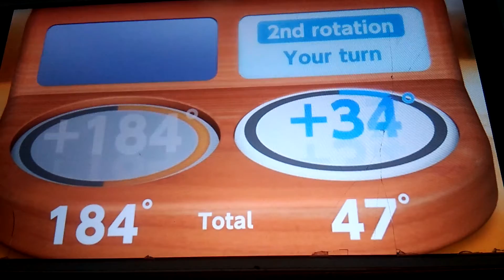Seru juga nih game